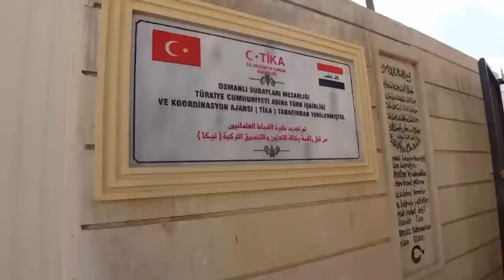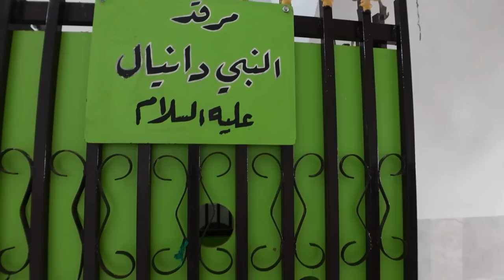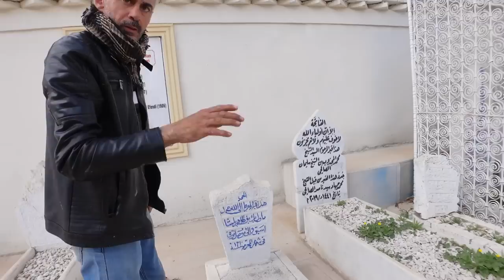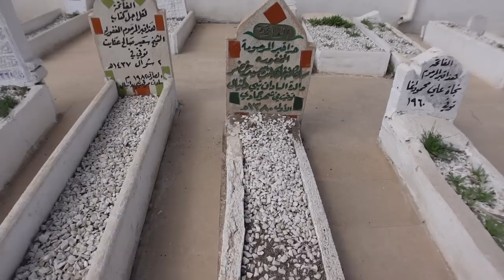KIRKUK IRAQ : ANCIENT CITADEL AND MODERN KIRKUK🇮🇶Solo Female Travel Iraq 🇮🇶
I was again contacted by one of my subscribers to visit her in Kirkuk , i took along my new French friend Amel, who has been travelling to a few places with me since she arrived.
my Host was an amazing woman, with 2 amazing kids, the oldest is just 10 but her English is amazing!!!
we tried to go to Citadel the first day but it was closed, but made it the next day!
the ruins seemed to go on forever
Some Historians believe the Gutians that built the Citadel(based on an old Cuniform tablet)
While other historians believe it was built during the reign of the Assyrian King "Ashur Nasirpal II between 850 and 884 BC
There is the Phrophet Daniel Mosque here and the Al Aryan Mosque which is the one right in the centre. this is just some brief research i did on UNESCO website but it goes on forever, way to much to write here! i wish i had more time in Kirkuk, but ill be going back soon. SO not what i expected to see in Kirkuk! about # and a half hours by shared taxi from Baghdad